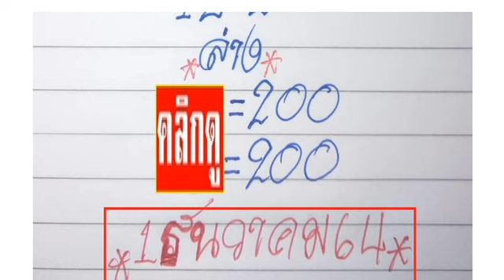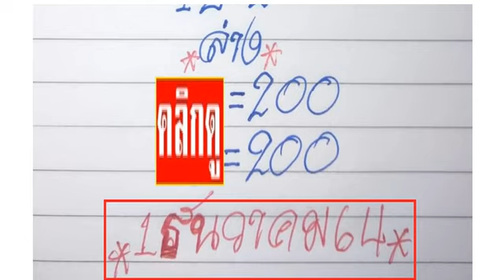2-3ตัวบนล่าง วิดีโอ # หว ยเ ด็ด หนู ผี พเ นจ ร บน -ล่ าง งวด วัน ที่ 01/12/64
หวยเด็ด หนูผี พเนจร บน-ล่าง งวดวันที่ 01/12/64